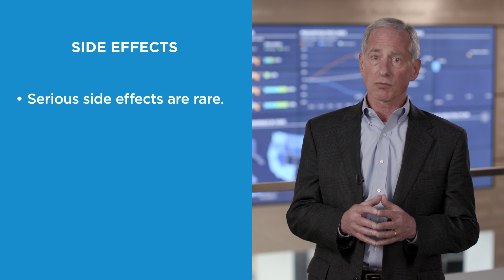Vaccine Misconceptions: COVID-19 Vaccine Update with Dr. Steve Miller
Many may be feeling pandemic fatigue after dealing with COVID19 for a full year and are ready to enjoy things we used to do. But we’re about to turn the corner as new vaccines are being developed and distributed. Cigna's Chief Clinical Officer, Dr. Steve Miller, addresses the misperceptions on the safety and efficacy vaccines.